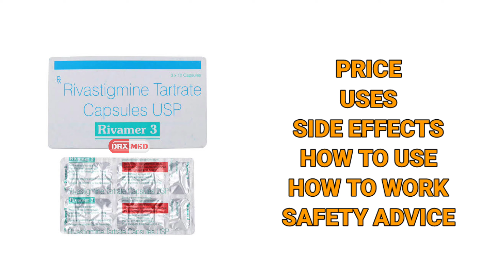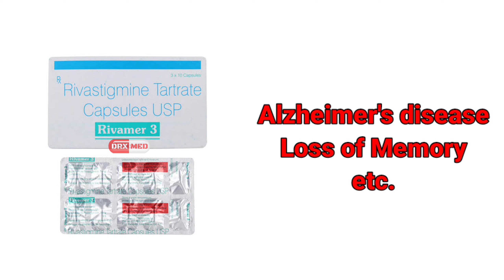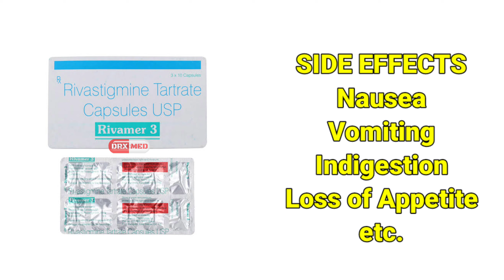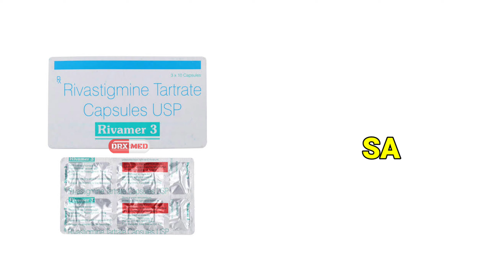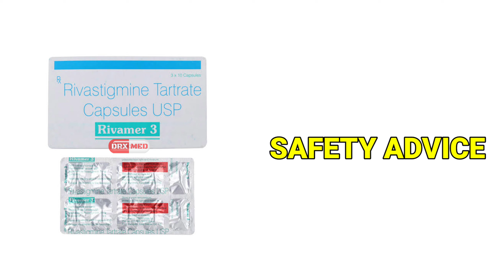Rivamer 3 Capsule in Hindi | Rivastigmine 3 Capsule uses | alzheimer's disease, memory loss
Rivamer 3 Capsule is used to treat mild to moderate dementia in Alzheimer's disease, a progressive illness that gradually affects memory and thinking. It is also used for dementia-associated Parkinson's disease. It does not cure these illnesses but may help improve memory, awareness, and other symptoms.